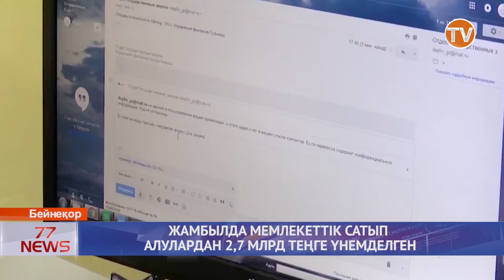ЖАМБЫЛДА МЕМЛЕКЕТТІК САТЫП АЛУЛАРДАН 2 7 МЛРД ТЕҢГЕ ҮНЕМДЕЛГЕН